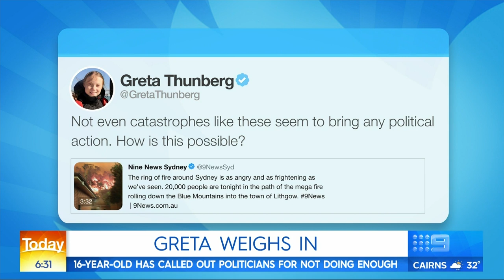Greta Thunberg weighs in on Australia's bushfire crisis | Nine News Australia